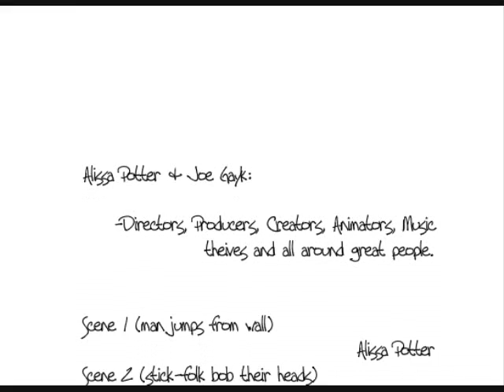Bathroom People present: Single Ladies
Song: "All the Single Ladies (Put a Ring On It)" by Beyonce  (C) 2008 SONY BMG MUSIC